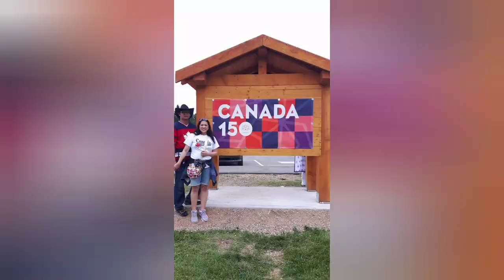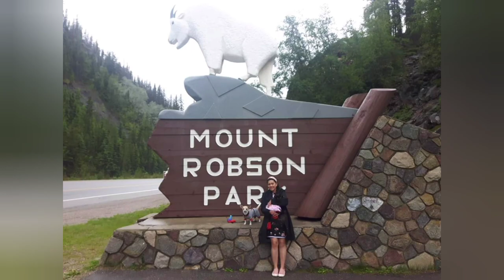Happy 156th Canada 🇨🇦 Day (July 1st 2023)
UPDATED: La Fête Du Canada Day 2023, Presented by New Horizon Co-op | City of Grande Prairie